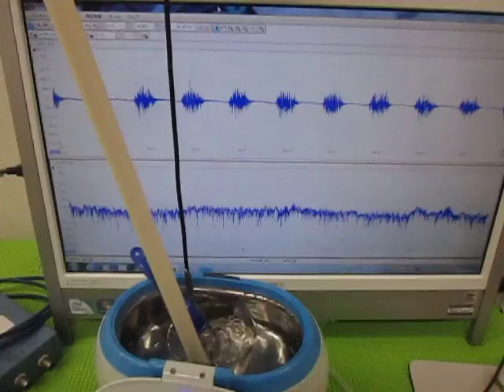超音波の相互作用（表面弾性波） Ultrasonic experiment